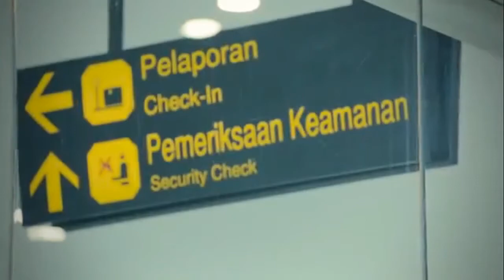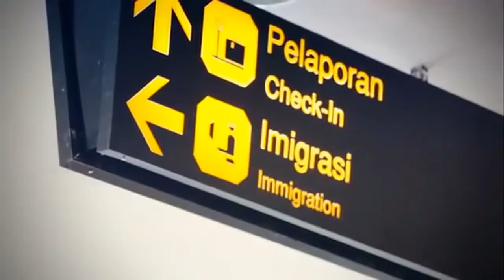AIRPORT BANDARA INT'L SILANGIT AKSES MUDAH KE DANAU TOBA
Bandar Udara Internasional Silangit (IATA : DTB, ICAO : WIMN) adalah bandar udara yang terletak di Siborong-borong - Tapanuli Utara, Sumatera Utara. Bandar udara ini memiliki ukuran landas pacu 2.400 m x 30 m. Jarak dari pusat kota sekitar 7 km. Dengan fasilitas dan kemampuan pelayanan yang dimilikinya, saat ini Bandara Silangit adalah satu-satunya bandara kelas IV yang memiliki fasilitas dan kemampuan setara bandara kelas II di Indonesia. Pada 14 Desember 2012, Pemerintah melalui Kementerian Perhubungan secara resmi menyerahkan operasional pengelolaan Bandara Silangit kepada PT Angkasa Pura II (Persero). Dengan demikian, status bandara ini secara otomatis berubah dari bandara UPT menjadi bandara komersial.

Source : wikipedia